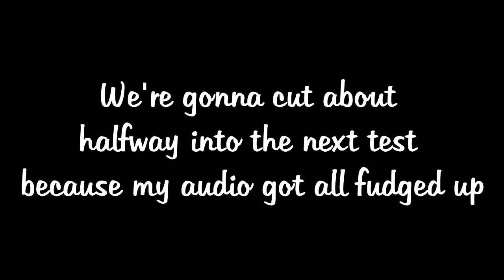Coat Me in Your Milk! Portal 2 Co-op: Part 4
The journey continues! Our adventurous automaton's come across their hardest challenge yet... painting. Can the team pull themselves together and get that one working brain cell to push them through?  I'd sure hope so otherwise I've stolen footage from a parallel universe version of myself where we don't, and I don't think cross-dimensional thievery is going to look good on my record.

Intro/Outro:
     Blue Whale by Quincas Moreira
Background:
     AnalogueCabin by Noir Et Blanc Vie
     Knowpe by Noir Et Blanc Vie
     Pluckandplay by Kwon
     Help Me, OP-1 by Dyalla
     Funky Space Princess by Dyalla
Techno-Guy, Agent of Chaos Song:
     Desert Brawl by Vans in Japan

Thank you for taking the time out to watch this you kind person(s). :)